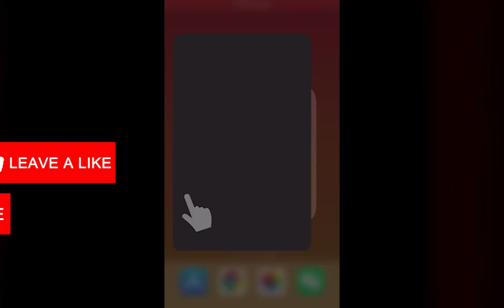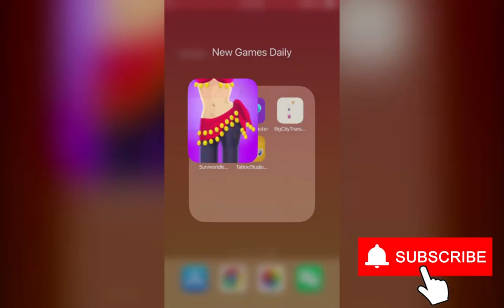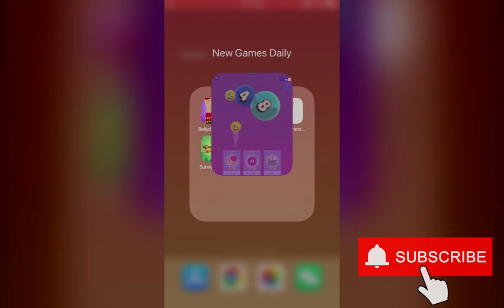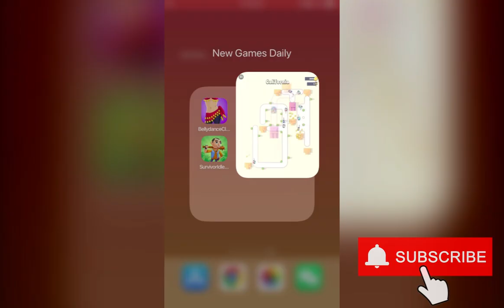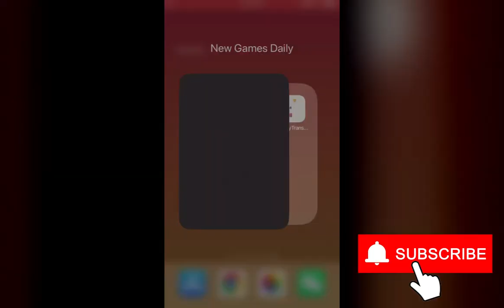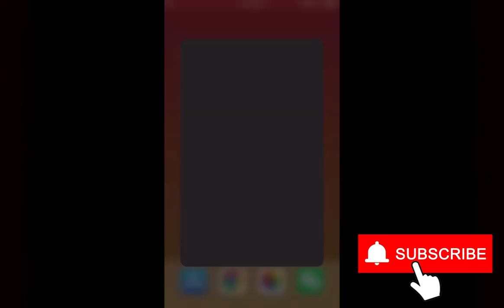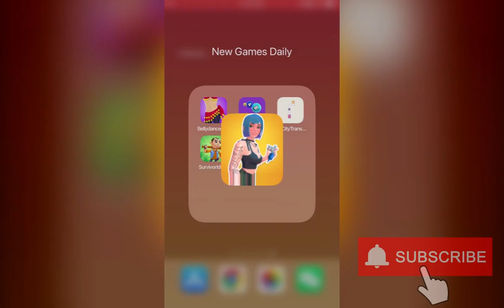Bellydance Club,Merge Blaster,Big City Transports,Survivor Idle Run,Tattoo Studio 3D|New Games Daily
Chapters:
0:00 Bellydance Club
2:00 Merge Blaster
4:00 Big City Transports
6:00 Survivor Idle Run
8:00 Tattoo Studio 3D